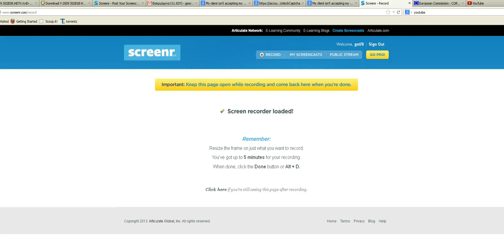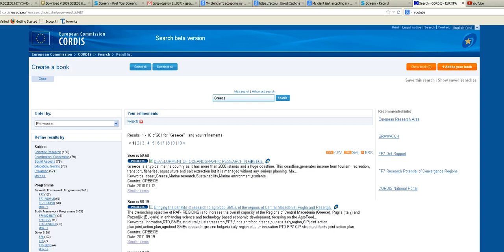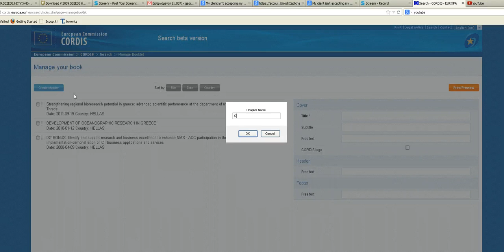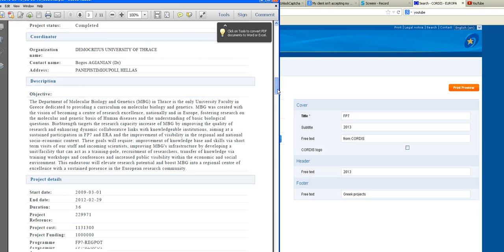Screencast by gnt70 from Screenr.com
Create a booklet 1 (by searching and adding - to the same session) all your Projects